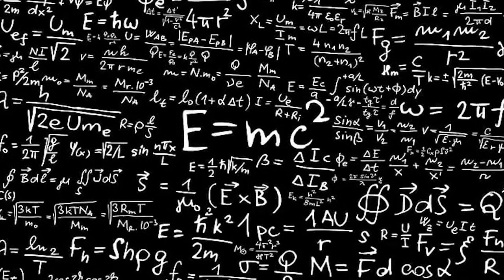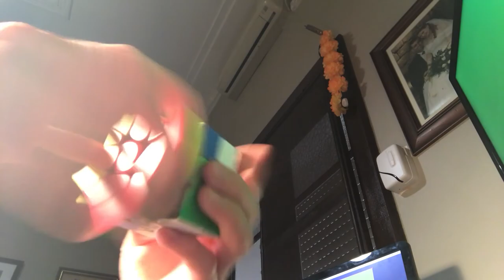Can I speed bridge faster than I can solve a Rubik's cube?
I decided that I should probably upload a video, therefore I did.
This video I decided to answer the question "Can I speed bridge faster than I can solve a Rubik's cube?" Since i can solve a rubiks cube and i can play Minecraft and speed bridge, i was wondering whether i can do one faster then the other.